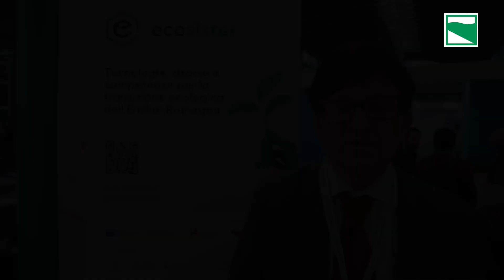Ecosister: una spinta alla transizione ecologica delle imprese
Un progetto di 110 milioni di euro, sono risorse del Pnrr, che coinvolge la più ampia comunità dei ricercatori dell'Emilia-Romagna per supportare le imprese regionali nella doppia  transizione: ecologica e digitale. Una riconversione del sistema verso la sostenibilità e con l'approccio dell'economia circolare. Il progetto si occupa di nuovi materiali, energia, blue e green economy, smart city e mobilità con la collaborazione di tutte le Università e i centri di ricerca. Sono stati già portati a termine numerosi studi, individuate soluzioni e i primi bandi dedicati alle imprese.

Regione Emilia-Romagna
viale Aldo Moro 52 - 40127 Bologna